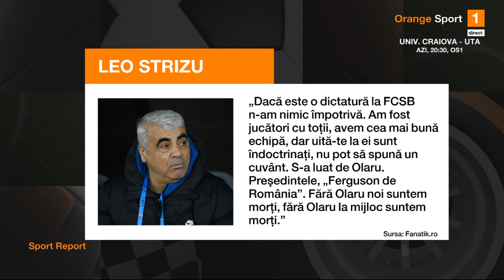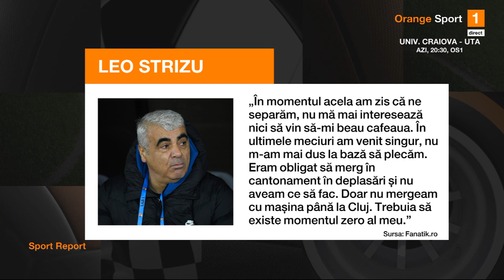Meme l-a desființat pe Strizu. ”Uitați-vă ce față are! Mă sperie când îi văd fața”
FCSB trece prin momente mai puțin liniștite după Leo Strizu a de misionat din funcția de antrenor principal. Declarațiile tăioase dintre Strizu și Meme Stoica au luat proporții.

Ultima replică a venit din partea managerului general. Meme Stoica a votbit în studioul Orange Sport despre fostul antrenor.